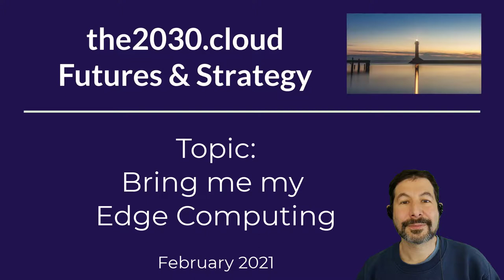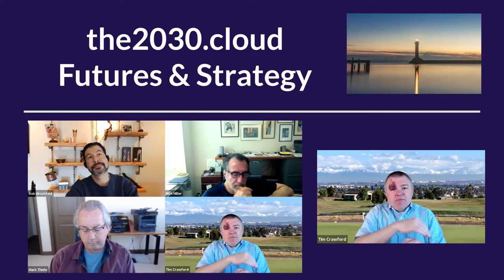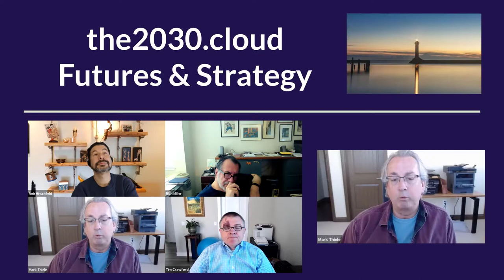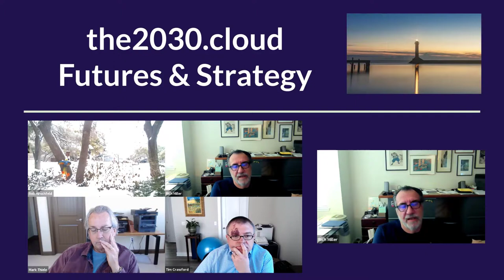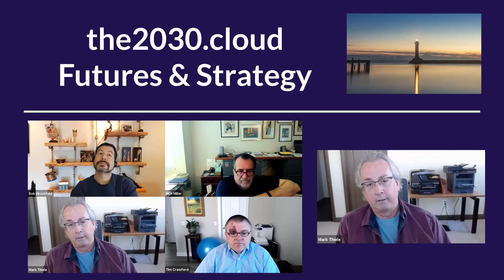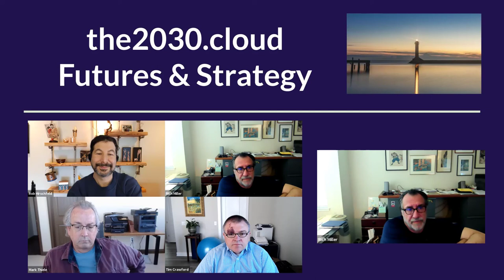Bring me my Edge Computing! [Cloud 2030 Feb 18 2021]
Deep and thoughtful discussion about what it takes to build edge infrastructure. How will the Edge market be shaped? What the forces are driving the market? What are the architectural constraints?